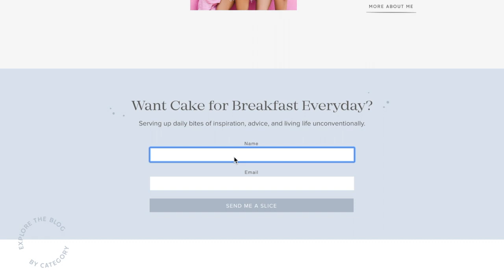Improve Your Self Esteem Girls, with These SIMPLE Tips! | Christi Lukasiak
Improve your self esteem girls, with these simple tips! Do you want to overcome low self esteem? This video will show you exactly HOW to improve your self esteem, with simple self esteem activities and exercises. You will learn how to boost your self esteem and self confidence with FIVE easy tips! These are some of my favorite self esteem tips that I teach my own girls. You might even recognize some of them from my pep talks on Dance Moms. Christi Lukasiak